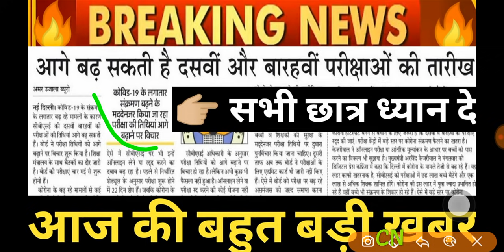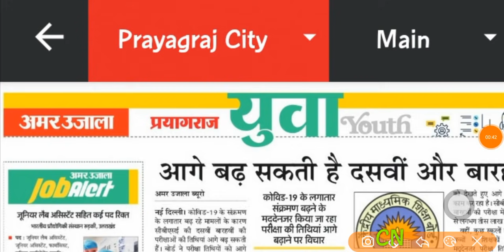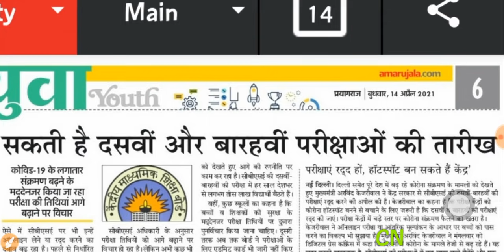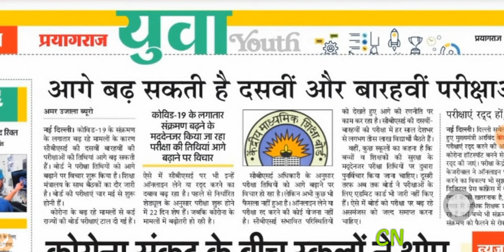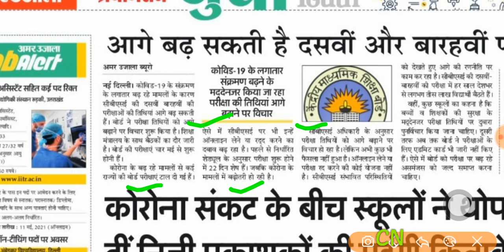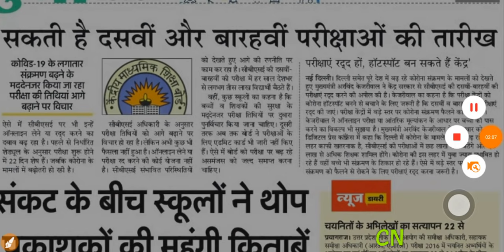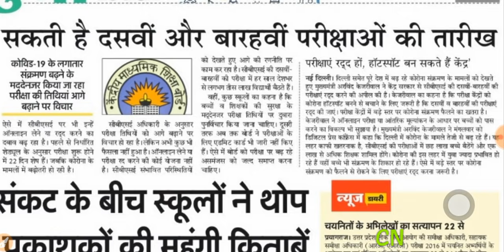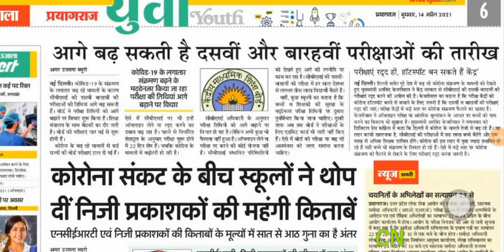UP BOARD 2021 । CBSE Board Exam 2021 Latest News| UP BOARD POSTPONE NEWS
CBSE Board Exam 2021 Latest News | ZEE News DNA CBSE Board Exam 2021| BOARD Exam Postponement News ​ ​ DNA: 10th, 12th Board Exams को लेकर Student और Parents के मन की बात | CBSE Board Latest News
up board
up.board news
up board 10 new time table

10वीं-12वीं की परीक्षाएं, छात्रों को मिलेगी राहत Education Minister Ramesh Pokhriyal had invited queries and concerns regarding the upcoming board and competitive examinations from students. Of the many requests and responses received, most of them are for postponing Board Examinations 2021 from their usual Feb-Mar schedule to April May 2021. board exams 2021, a top board official confirmed that the Class 10 and 12 examinations will be held in February-March as usual. Speaking to a leading portal, Sanyam Bhardwaj, the Controller of Examinations, Central Board of Secondary Education (CBSE) asserted that as of now the board has plans to delay the board exam 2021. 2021 में बोर्ड परीक्षा होगा या नही (new video) 2021 board exam news, board exam 2021 mein kaise hogi, Board exam 2021 Pattern,class 10th board exam 2021,Board Exam 2021 delayed,board exam 2021 date,Board Exam 2021 month,Board Exam 2021 postpone, Board Exam 2021 class 10th,2021 board exam date,Board Exam 2021 datesheet Related searches- Cbse board Rajasthan board Punjab board Haryana board Jharkhand board Mp board ICSE board Andhra Pradesh board Gujrat board Chhattisgarh board Himachal Pradesh board Orissa board Odisha board exam Meghalaya board Manipur board Assam board Goa board Jammu and Kashmir board Karnataka board Mizoram board Nagaland board Tamil Nadu board Tripura board Uttarakhand board West Bengal board Cbse board exam Cbse board exams 2021 latest news Cbse exams postponed Cbse board, Board exams Act exam cancelled, Cbse, Class 10 Class 12, Board exam Cbse exam 2021 shifted Cbse class 12 exam 2021 shifted BREAKING NEWS All Board Exams Postponed 10th